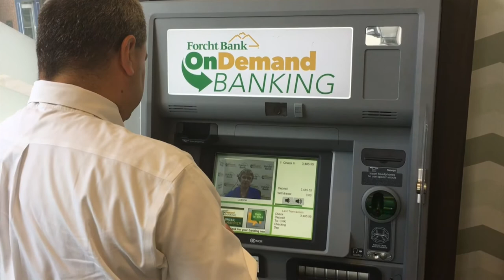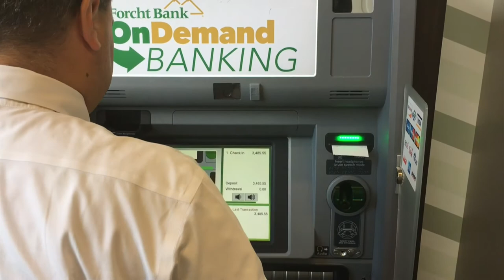NKYChamber Spotlight - Forcht Bank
Today's NKY Chamber Spotlight video features Forcht Bank​. Steve Brunson, Sr. Vice President of Forcht Bank, introduces you to their Interactive Teller Machine - technology that makes banking easier and more efficient for you and your business.